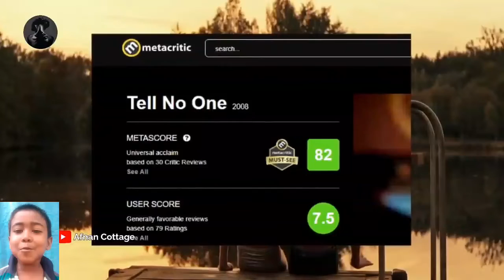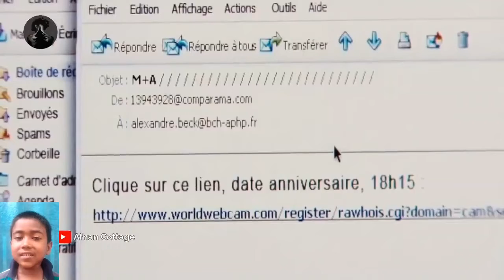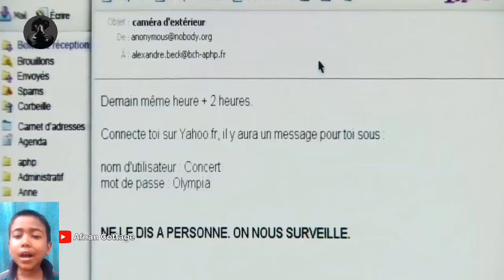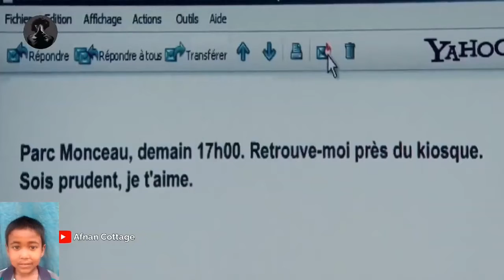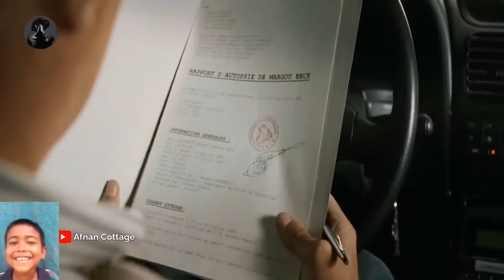Tell No One Movie Explained in Bangla | বাংলায় টেল নো ওয়ান মুভিটির গল্প | স্ত্রী মৃত্যুর রহস্য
বিজেপির নূপুর শর্মা বিশ্ব নবীর অপমান করেছে,নবীকে অবমাননা,ভারতে নবীর অবমাননা,ভারতে বিশ্ব নবীর অবমাননা,ভারতে নবীকে কটুক্তি করলো নিপুন শর্মা,মহানবী কে অবমাননা,মহানবী কে অবমাননা করায় কাতার,ইন্ডিয়া মহানবী কে অবমাননা করায় কাতার,নবীর অবমানা,মহানবীকে অবমাননা,ভারতে নবীকে অপমান,ভারতে মহানবীকে অবমাননা,নবীকে নিয়ে অবমাননা,ভারতে নবীকে অবমাননা করলো বিজেপি নারী,নবীকে অবমাননা প্রধানমন্ত্রী চুপ কেন,নবীকে অপমান,ইন্ডিয়া মহানবী কে অবমাননা করায় কাতার,রসুলের অবমাননা